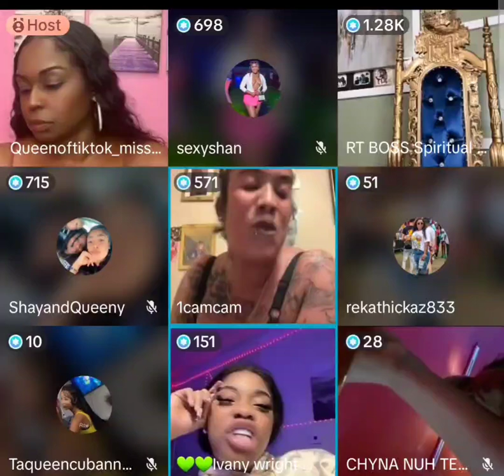ivany AND CAMCAM CUSSING A WAH COULD A CAUSE DIS YAH NOW